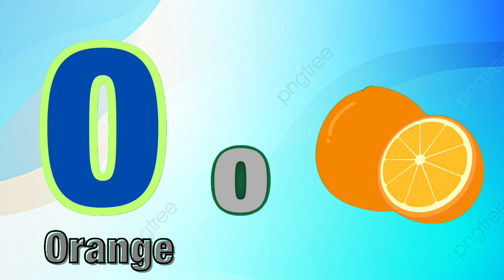Alphabet Adventure for Kids: A to Z Learning Fun with ABC Explorers